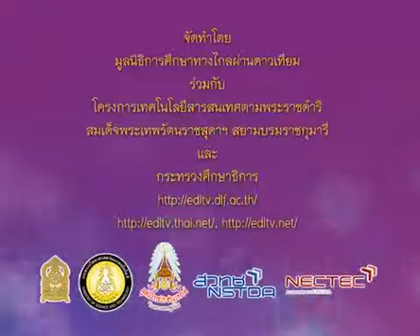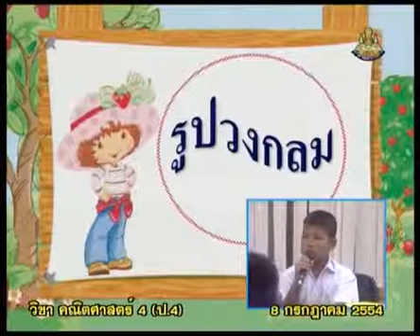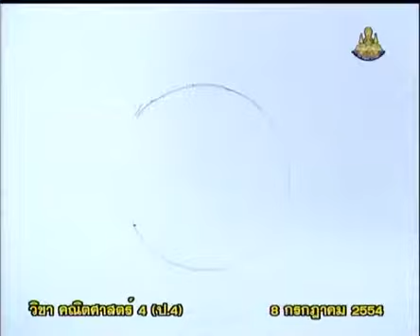124 540708 P4maa A mathematicsp4 คณิตศาสตร์ป 4